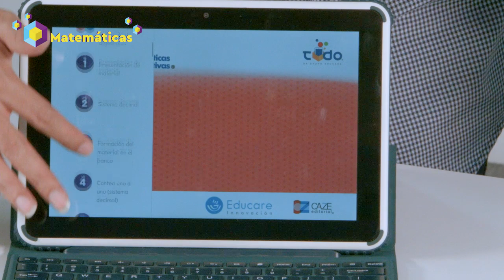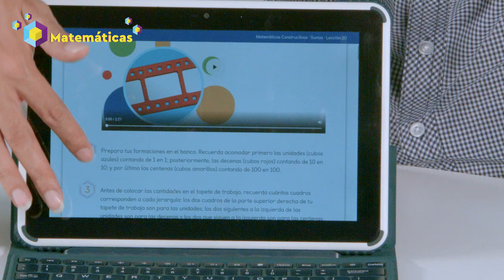Unboxing Matemáticas Constructivas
¡Conoce más sobre nuestro programa de matemáticas constructivas!